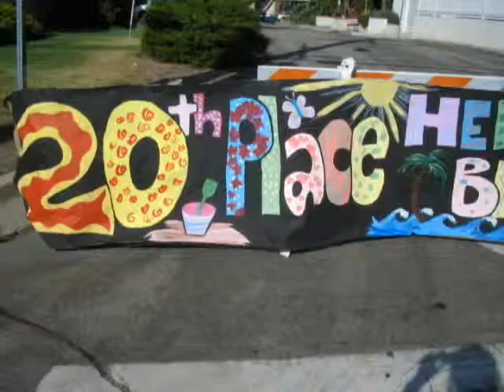Hermosa Beach National Night Out 2008 - August 5, 2008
In 2008, the City of Hermosa Beach, California won a national award for our second time entry out of more than 11,000 communities that participated in the 2008 National Night Out competition.

Video shot by Alan Benson using a handheld Sony DCR-PC110 recording at Standard Definition.

Video edited by Mary Ann Benson using the Avid Media Composer on a 4-processor Apple MacPro.